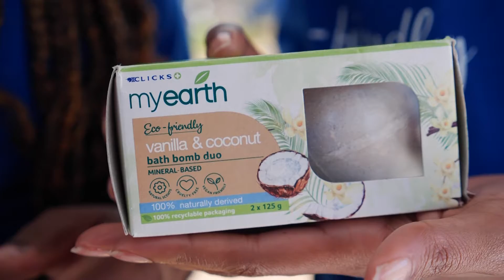MyEarth Beach Clean-up Event Programme (CLICKS) | Afternoon Express | 16 June 2022